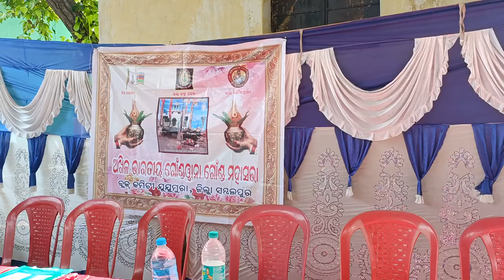Gond Samaj Odisha Gond Samaj Sambalpuri District Jujomura Gond Samaj Status Video Odia 2022